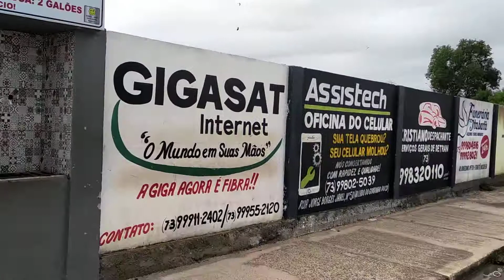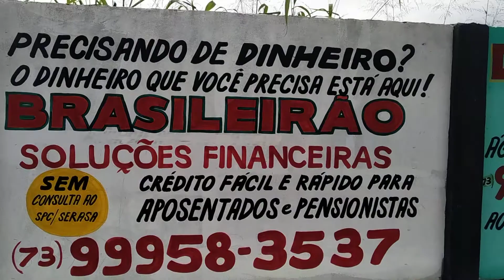QUEM SE IMPORTA?!... FORMAS DE TRABALHO #1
Ola pessoal eu sou o robson manduca, eu sou escritor e letrista, estou aqui para mostrar vocês um pouco da minhas belezas feitas a mão
Leia historias e poesias do manduca.

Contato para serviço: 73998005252